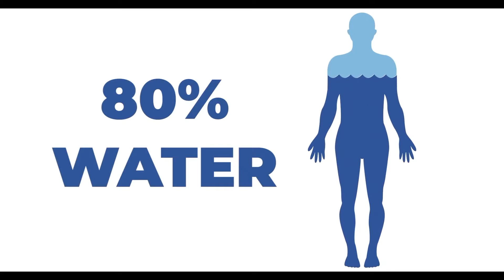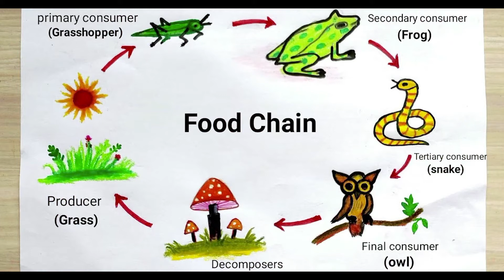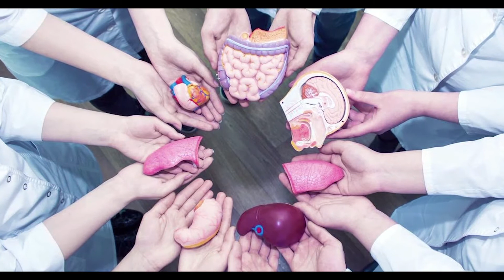Scientific heritage and culture (Kindness) By Manoj ji joshi (English)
in some combination – that all life needs to survive: air, water and food. Humans live just a couple of minutes without oxygen (which is found in the air around us), we survive just a few days without water, and just a few weeks without food.